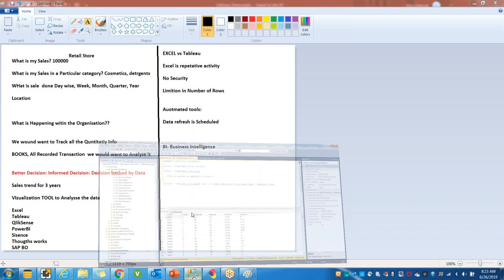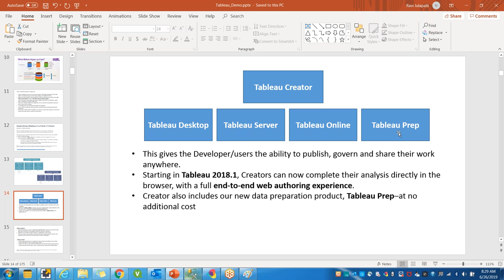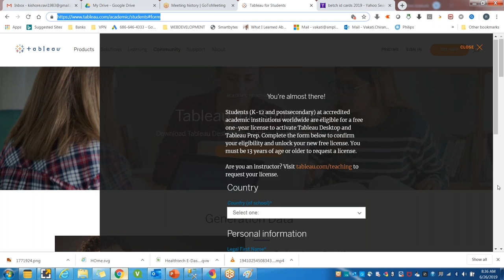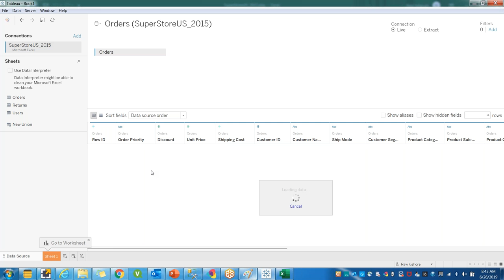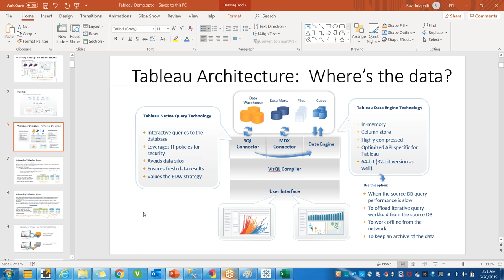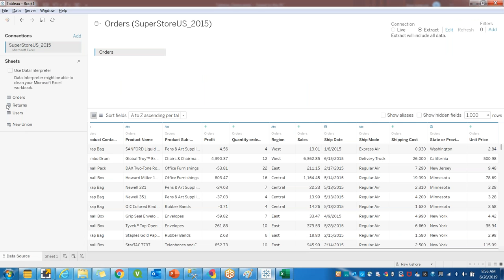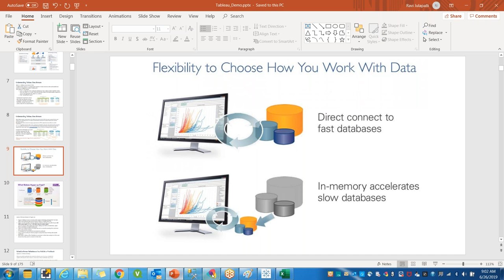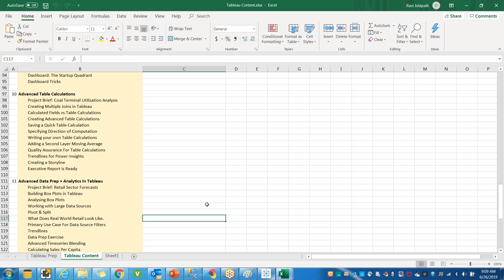What is Tableau | Tableau Tutorial | Triunionsoft +91 8297777773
What is Tableau | How Tableau Works | Triunionsoft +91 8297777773

Tableau is a powerful and fastest growing data visualization tool used in the Business Intelligence Industry. It helps in simplifying raw data into the very easily understandable format.

Data analysis is very fast with Tableau and the visualizations created are in the form of dashboards and worksheets. The data that is created using Tableau can be understood by professional at any level in an organization. It even allows a non-technical user to create a customized dashboard.